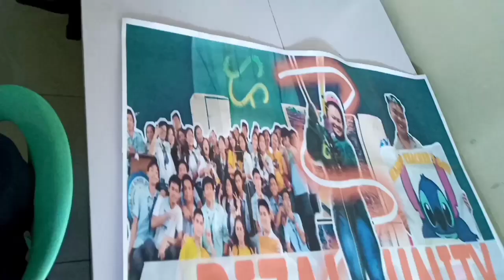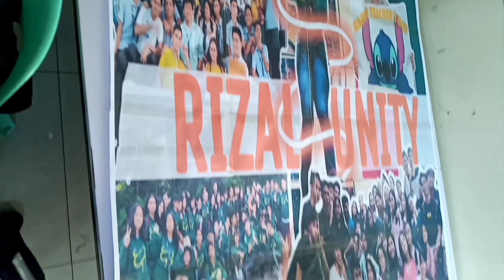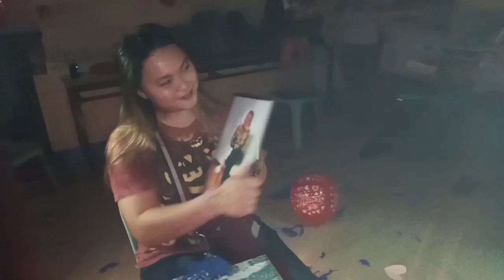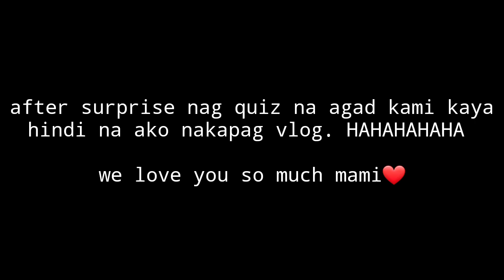VALENTINE'S SURPRISE FOR OUR ADVISER! | grabe first time umiyak ni mami sa harapan namin!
Watzzup everyone! At dahil mahal na mahal namin ang aming adviser na si Mami G handa naming gawin ang lahat para lang mapasaya sya! Grabe first time nyang umiyak sa harapan naming lahat! She's a strong woman with soft heart❤ I hope you like it!